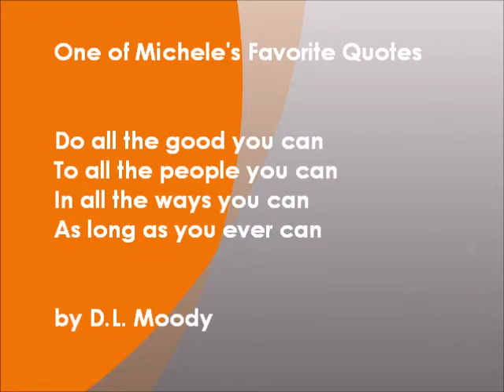MIchele Ruiz: How to Make Your Vlogs (Video Blogs) Conversational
Michele Ruiz gives tips on how to make your videos engaging and conversational.